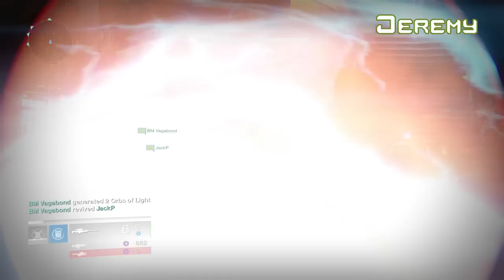Let's Play - Destiny: Crota Raid Attempt 2 Part 1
Geoff, Jack, Ryan, Caleb, Jeremy, and Gavin reattempt the 1st DLC raid in Destiny. Can they bring Crota to his knees?